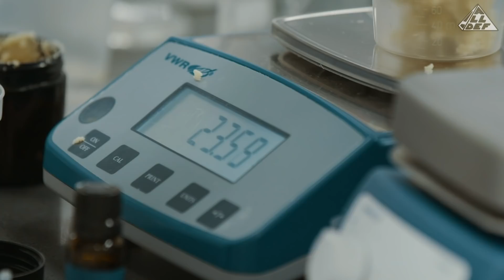Kev On Chemistry | Kev On Everything | All Def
[CREDITS]